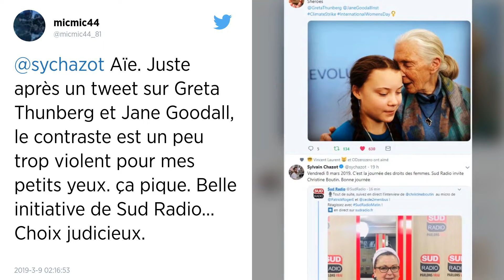Climat. La jeune Suédoise, Greta Thunberg, va-t-elle recevoir le prix Nobel de la paix 2019 ?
L’activiste suédoise Greta Thunberg a été proposée pour le prix Nobel de la paix 2019. Âgée de 16 ans, elle est celle qui a lancé l’initiative de la « grève de l’école pour le climat » en Suède en août 2018, qui s’est depuis exporté à l’international.

L’adolescente suédoise Greta Thunberg, instigatrice de la « grève de l’école pour le climat », a été proposée pour le prix Nobel de la paix 2019, a-t-on appris ce jeudi auprès d’un des trois élus à l’origine de la nomination.

« Nous avons proposé Greta Thunberg parce que le changement climatique, si on ne l’enraye pas, sera la principale cause des guerres, conflits et flux de réfugiés à l’avenir », a affirmé le député norvégien Freddy André Øvstegård. « Greta Thunberg a lancé un mouvement de masse dans lequel je vois, peut-être, la principale contribution à la paix », a-t-il fait valoir.

La jeune Suédoise de 16 ans est devenue une égérie de la lutte contre les dérèglements climatiques. Elle a notamment appelé à une « grève mondiale » des élèves ce vendredi pour réclamer un renforcement des actions pour lutter contre le changement climatique.